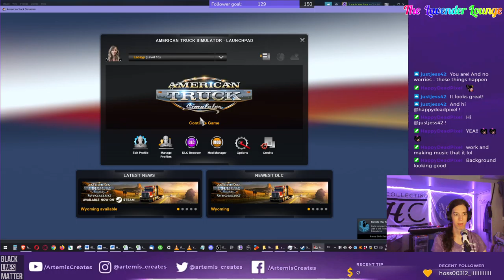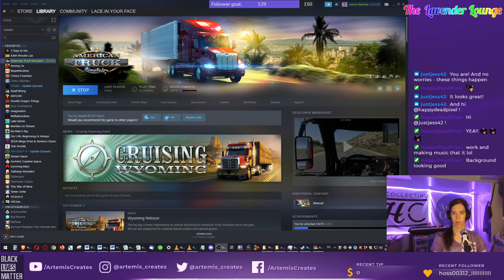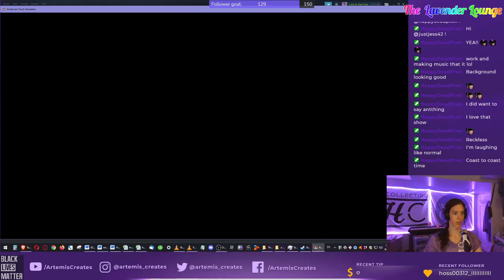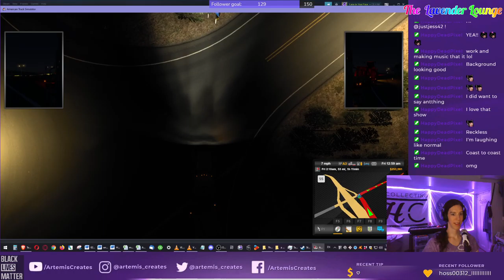Lacey Wreckless Rules The Road! Classic Truck Sim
Lacey plays a route of Truck Sim, complete with the calamity you've come to expect.